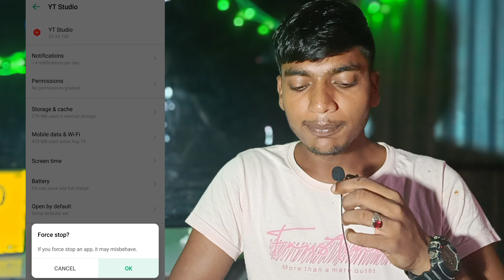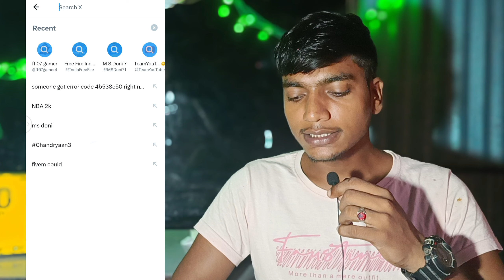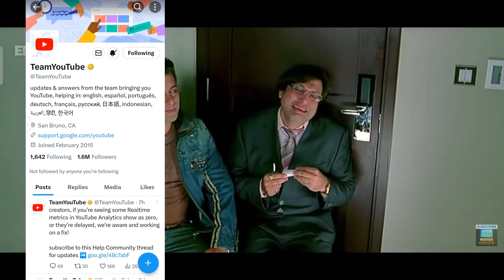we are experiencing issues with the system for real time data | Real time data problem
We are experiencing issues with the systems for real-time data Yt studio |Real time data problem fix

we are experiencing issues with the system for real time data
we are experiencing issues with the systems for realtime data
we are experiencing issues with the system for real time data yt studio
we are experiencing issues with the systems
we are experiencing issues with the systems for realtime data 2023
e are experiencing issues with the systems for realtime data
we are experiencing issue with the systems for realtime data
we are experiencing issues with the systems for real time

Top keyboard👇👇 ✅

1)we are experiencing issues with the system for real time data
2) we are experiencing issues with the systems for realtime data
3) we are experiencing issues with the system for real time data yt studio
4) we are experiencing issues with the system for real time data youtube hindi
5) we are experiencing issues with the systems
6) we are experiencing issues with the system for real time data youtube 2023
7) this may cause inaccurate view counts and reports problem yt stodio
8) we are experiencing issues with the systems for realtime data 2023
9) we are experiencing issues with the system for real time data hindi
10)this may cause inaccurate view counts and reports of video performance
11) e are experiencing issues with the systems for realtime data
12)were working on the issue kiya hai
13)we are experiencing issue with the systems for realtime data
14)yt studio problem
15)we are experiencing issues with the systems for real time

Top keyboard👇👇 ✅

1.youtube real time peoblem
2.we are experiencing issue with the system and real time data
3.yt studio error problem
4.yt studio error - we are experiencing issues with the system for real time data
5.yt studio views down
6.yt studio views down problem
7.we are experiencing issues with the systems for realtime data yt studio| we're working on the issue
8.we are experiencing issues with the system for real time data shorts
9.we are experiencing issues with the system for real time data fix
10.we are experiencing issues with the systems for realtime data || yt studio problem realtime data
11.yt studio we are experiencing issues with the system for real time data
12.we are experiencing issues with the system for real time data kya hai

Ignore tags👇👇 ✅

we are experiencing issues with the system for real time data | we're working on the issue kiya hai

we are experiencing issues with the system for real time data this may cause inaccurate view count

We are experiencing issues with the systems for real-time data Yt studio | Real time data problem